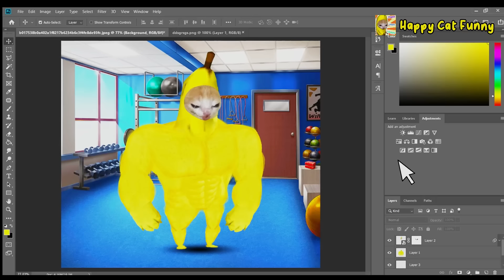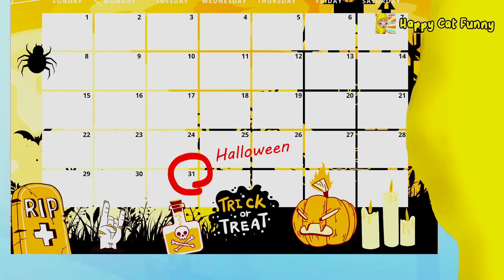Adventures of Banana Cat | Trending videos that made us laugh till we cried | Happy Cat Funny